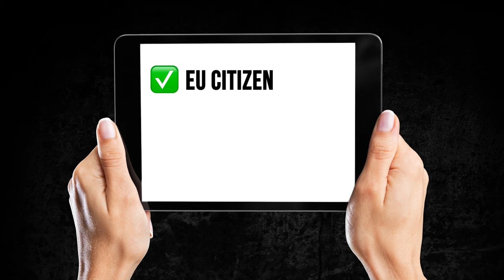VOTE in your local election!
Věděli jste, že i cizinci mohou volit v komunálních volbách?

👉 Pokud jsou občané EU,

👉 bude jim v době voleb alespoň 18 let

👉 a mají povolení k pobytu v Česku,

tak mohou jít k volbám!

Je potřeba požádat lokální radnici nebo obecní úřad, aby je zapsala na seznam voličů. Stačí radnici navštívit nebo poštou či datovou schránkou poslat své jméno, datum narození, adresu bydliště a oznámení, že si přejí volit. ✅

Místní zastupitelstva mají obrovský vliv na to, jak vypadá okolí, ve kterém žijeme. Pokud znáte někoho, kdo sice není původem Čech, ale žije tu, dejte mu vědět, že může měnit své okolí a volit v komunálních volbách! 🗳🇨🇿🇪🇺

Did you know that you can vote in your local election?

👉 If you are a citizen of the European Union,

👉 will be at least18 years old and

👉 have a residency permit in Czechia

you can vote!

You must ask your local town hall to be included on the voter's list. Visit your local town hall or use the postal service or your e-government data box.

It is necessary to provide your name, date of birth, residency address and the statement that you wish the town hall to include you on the voters' list. ✅

The local council dramatically impacts the quality of life in your local neighbourhood. So, take part in local politics and vote! 🗳🇨🇿🇪🇺